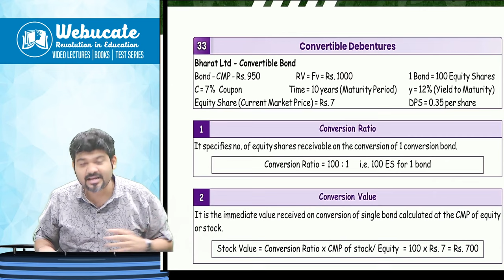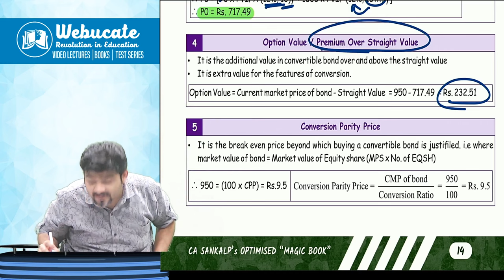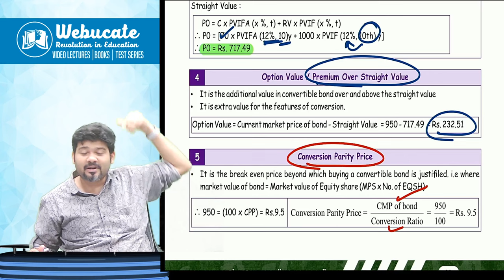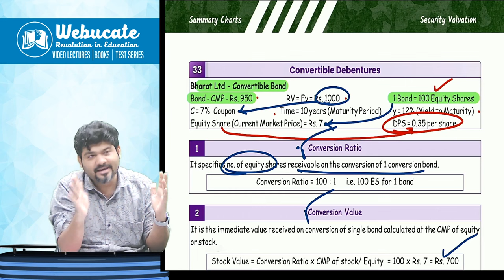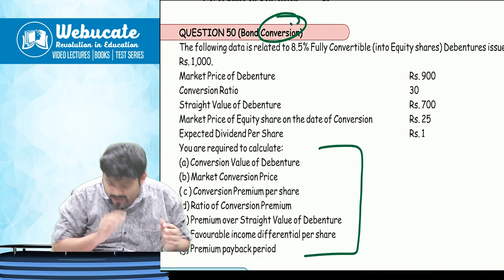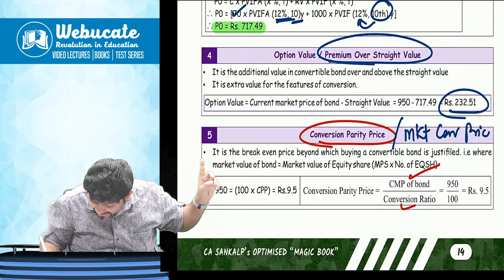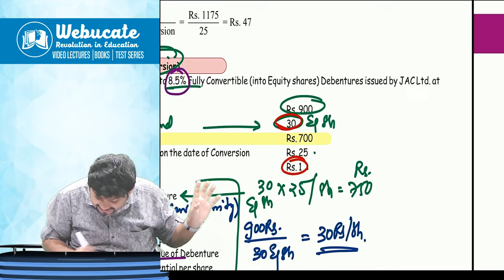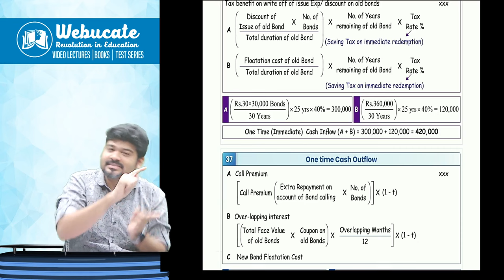CA CMA FINAL AFM Convertible Bonds Debentures Sure SHot 10 Marks by CA Sankalp Kanstiya